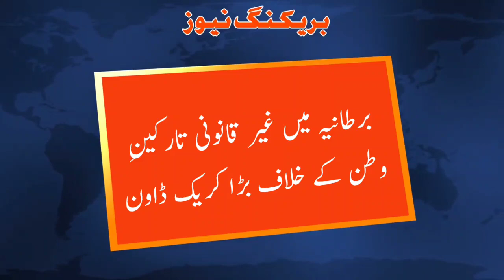A major crackdown on illegal immigrants in the UK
UK  Overseas Latest News

   Like and follow facbook page

 Bolta kashmir imran abbasi ke sath Facebook page

   Visit Facebook page sada e haq kashmir news digital